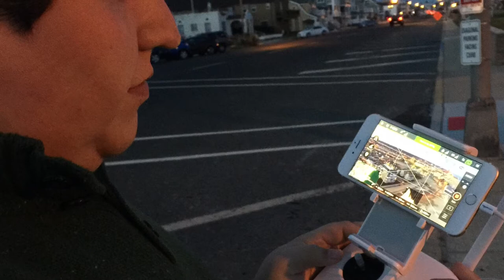Scenic Drone Footage Ocean Grove, Bradley Beach and Asbury Park NJ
Scenic drone footage overlooking the Jersey Shore. Filmed By Mark Schneider, Edited By Justin Miller, Music By Anthems For Autumn